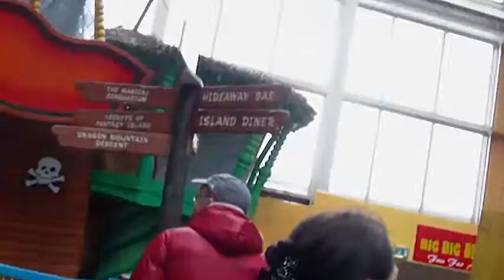hoilday 2014 ingergoldmells 014